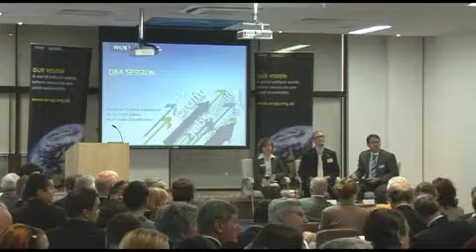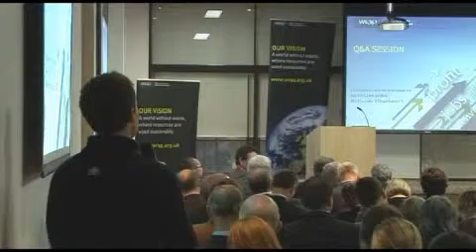WRAP Annual Conference 2010 - Q&A session with Julian Walker-Palin and Liz Goodwin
Liz Goodwin and Julian Walker-Palin take questions from the floor of the conference.